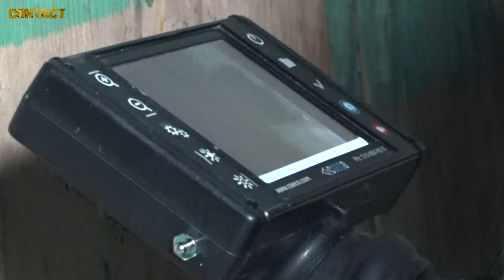HMAS Ballarat scores again in the Middle East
Royal Australian Navy frigate HMAS Ballarat has seized more than 2.1 tonnes of hashish and 345 kilograms of heroin in two boarding operations in the Arabian Sea.
The narcotics seizures, worth approximately $105 million* and $103.5 million* respectively, took place on 28 and 29 January 2019.

and are now restricted to members of our ‘DFSW Club’ – find details

Brian Hartigan
CONTACT Editor